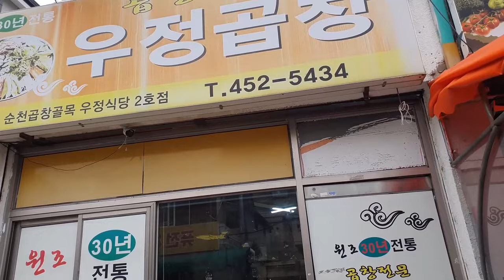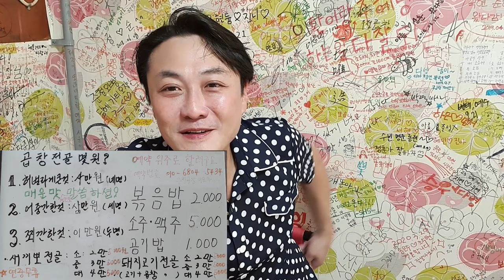젊은이들도 즐겨찾는 노포 감성의 광주 곱창 맛집 화정동 [우정곱창] (Gwang Ju Vlog)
유쾌한 사장님과 꼭 대화해 보세요! 아재들 보다 젊은이들이 좋아하는 광주 노포 맛집 화정동 [우정곱창]

* 촬영장비 : 오즈모모바일6 / 갤럭시 S9 + S10
* 편집프로그램 : MiniToolMovieMaker / Vrew / 미리캔버스